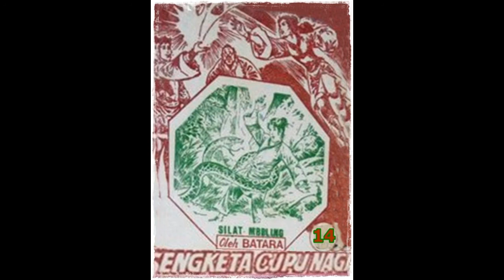Seri Cerita Silat Sengketa Cupu Naga Jilid 14